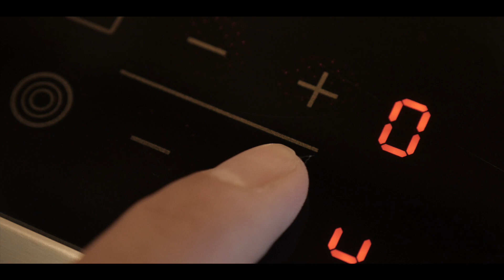FEDA ENERGIA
Nou espot de la nova campanya de FEDA Energia.